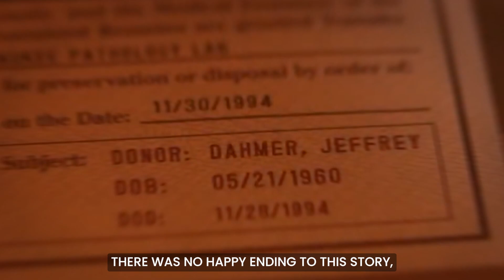Jeffrey Dahmer Reacting To Life Sentence!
In this chilling video, witness the haunting moment as notorious serial killer Jeffrey Dahmer receives his life sentence for his heinous crimes. Jeffrey Dahmer, known as the Milwaukee Cannibal, terrorized the nation with his gruesome acts that shocked the world. This rare footage captures the intense emotions running high in the courtroom as the judge delivers the final verdict that would confine Dahmer to a life behind bars.

As the cameras roll, you'll see the reactions of Jeffrey Dahmer himself, caught off guard by the severity of his sentence. Unleashing a range of emotions from disbelief to anger, his facial expressions and body language speak volumes about the inner workings of a twisted mind. This video provides an unparalleled glimpse into the psyche of one of history's most infamous criminals.

But be warned, this footage is not for the faint of heart. However, if you have an interest in true crime and the psychology behind serial killers, this video offers a unique opportunity to delve into the mind of a monster.

Join us as we analyze the chilling reactions of Jeffrey Dahmer, exploring the depths of his psyche and the consequences he faced for his monstrous acts. Gain a deeper understanding of the justice system and its impact on society as we witness this historic moment unfold. Don't miss this jaw-dropping video, and be sure to share it with fellow true crime enthusiasts who can handle the intensity of Dahmer's courtroom reaction.